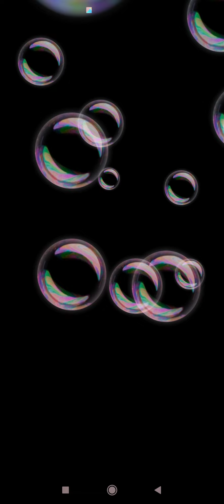Ginigera 01-01-2022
Daval mallik hosamani